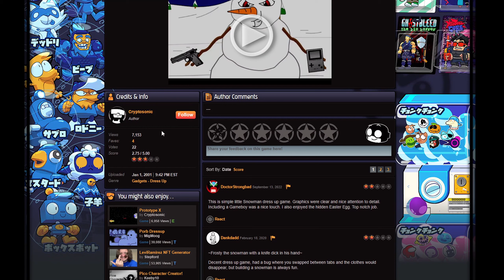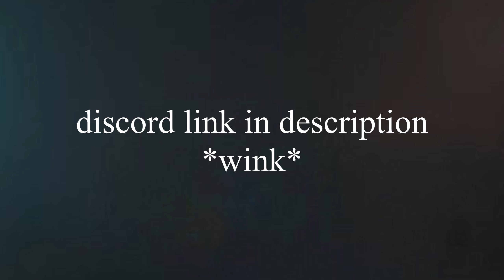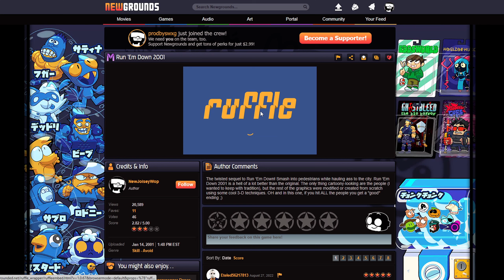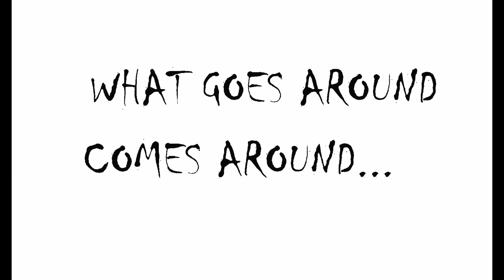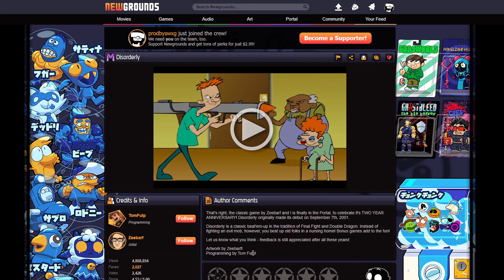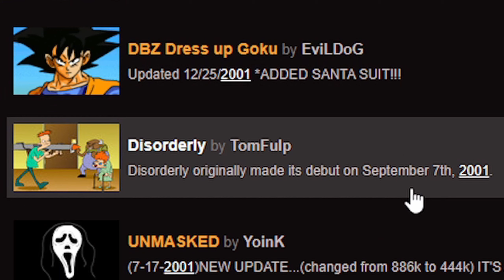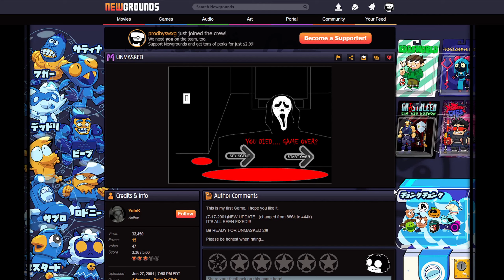Newgrounds Games are ANCIENT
Today I played a handful of random games I found on Newgrounds that were either created or released in 2001. Real vintage pieces of media. Some high quality games made by real talented developers. Some low quality games made by real ambitious pre teens.